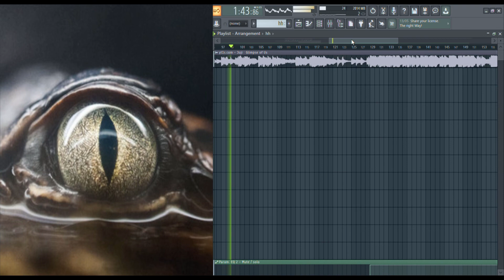Joji - Glimpse of Us (Bass & Strings)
maybe one day you'll feel lonely and in his eyes, you'll get a glimpse.. maybe you'll start slipping slowly and find me again... =(

Glimpse of us by JOJI but its with bass and string :D
this is something i made in  a short amount of time. a quickie remix. lol
i was planning to make like an orchestral remix of this with strings, woodwinds and maybe harps or i dont know man. but yea, this is what i have so far. im challenging my self to be creative in making melodies and harmonies with these orchestral instruments so ill see what i can do haha. so yea this is a version of my remix with bass and strings only.. i might finish this or i might not. haha anw hope u guys like this one. dont forget to check out other contents of mine. and check out Mac Ayres too hehehehe
bye peace mua muah